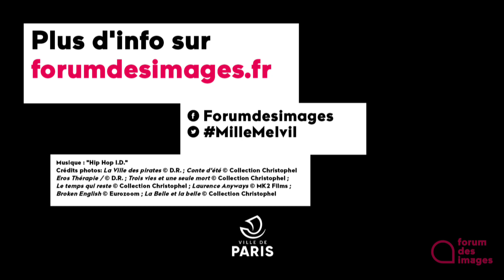Les rôles qui ont marqués Melvil Poupaud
L'acteur Melvil Poupaud, invité exceptionnel de notre rentrée 2019, nous parle des rôles qui l'ont marqués au cours de sa carrière !

Projections, carte blanche, rencontres... Rendez-vous dans nos salles, en sa présence, du 18 au 26 septembre 2019.